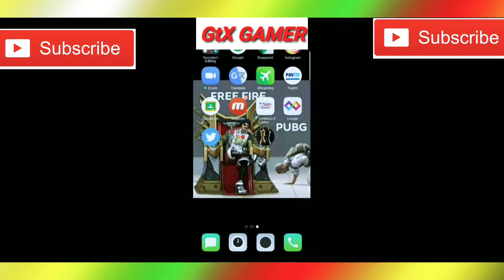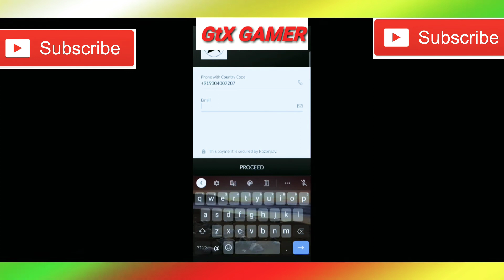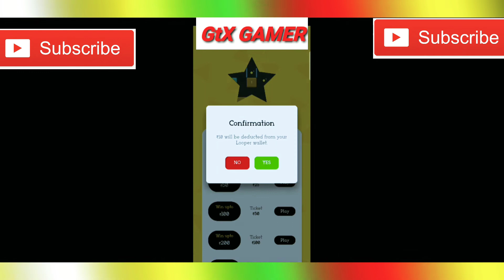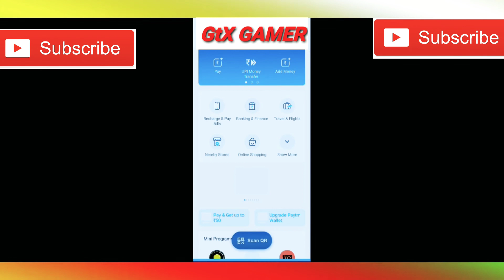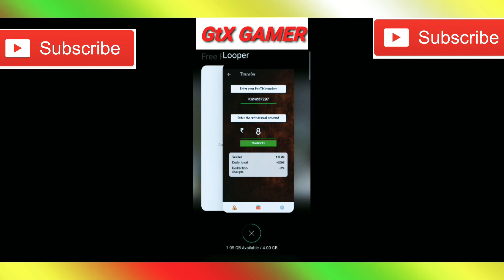FREE FIRE NEW ELITE PASS SEASON 26 PURCHASE NEW ELITE PASS FREE ME PURCHES KAISE KRE ELITE PASS FREE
SO HELLO 👋👋

 Guys kaise ho APPLOG
G G CHANNEL ME SWAGAT HAI AAPLOGO KA...YE VIDEO KAISA LAGA AAPLOGO KO .. COMMENT SECTION ME BATANA. OR NEXT VIDEO KIS TYPE KA CHAHIYE COMMENT KRO...
OR AAPLOG CHANNEL KO JADA SE JADA SHARE KRO..👎👎

 BHAI 1K  SUBSCRIBER JISDIN YOUTUBE PE HOGA .. GUYS US DIN 5 BANDE KO DUNGA BAHOT TAGRA WALA GIFT ,,TO GUYS..JO BANDA MERI HAR 1 VIDEO DEKH TA HAI OR LIKE KRTA HAI..SHARE KRTA HAI OR GUYS MOST IMPORTANT .. CHANNEL KO SHARE KRTA HAI ,,MAI SABHI CHIJO KO DEKHTA RHUNGA

 JO YE SARI CHIJO KO  FOLLOW KREGA USKO MILEGA ,,G G CHANNEL KE TARAF SE CHAM CHAMATA HUA GIFTS BOTH TAGRA WALA...,,SO GUYS PLZ SUPPORT ME..👍🏻👍🏻

OR GUY'S AAPLOG MERE  FACEBOOK GAMING PAGE KO FOLLOW KRDENA Q KI JALD HI LIVE STREAMING OR GIVEAWAY START KRUNGA ..OR INSTAGRAM PE BHI FOLLOW KR DENA,,..

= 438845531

MY FREE FIRE USER NAME 👎👎
= ɢᴛx〆ᴀɴɪᴋᴇᴛ●࿐

    it's me 🅰🅽🅸🅺🅴🆃,_🅺🅰🆂🅷🆈🅰🅿